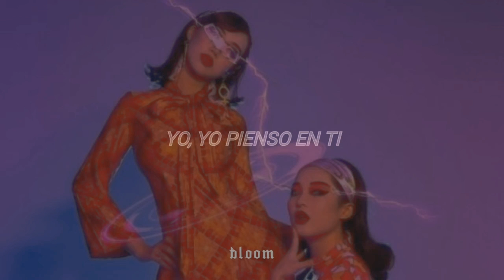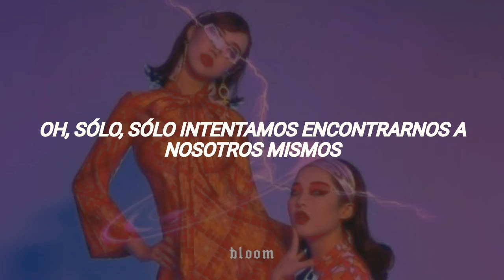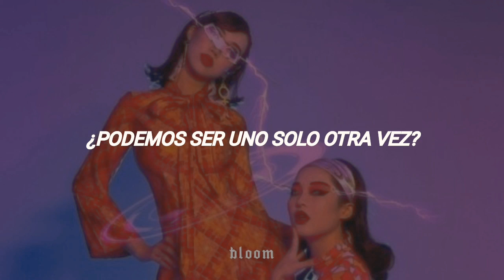Kylie Minogue - Say Something [Traducida al Español]